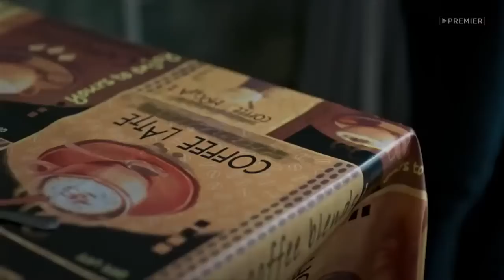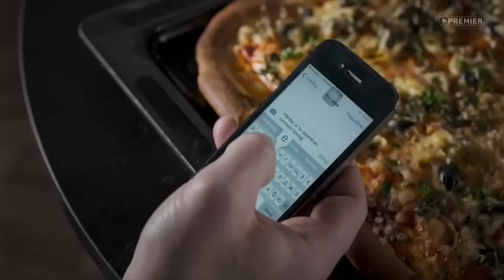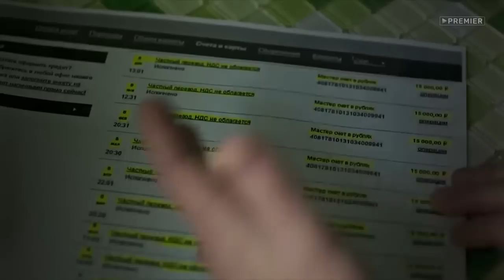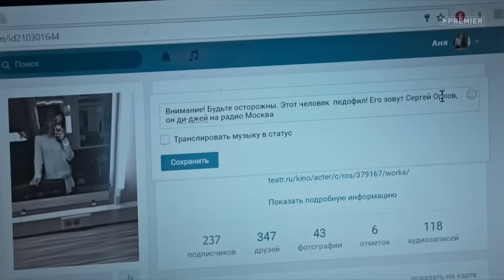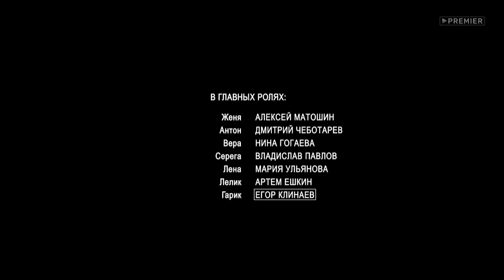Сериал ВЗРЫВ 3 серия